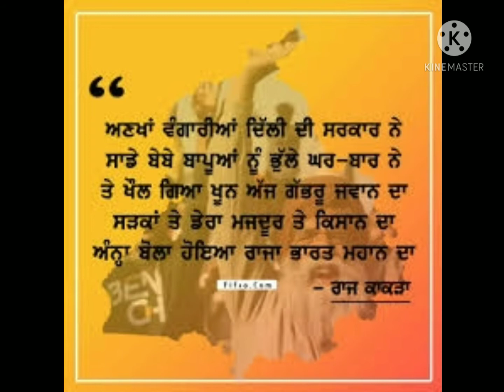jio customer care ਦੀ ਕੀਤੀ ਬੋਲਤੀ ਬੰਦ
ਮੰਨਿਅਾ ਕਿ ਸਰਕਾਰ ਤੇ, ਅਡਾਨੀ ਅਬਾਨੀ ਗਲਤ ਕਰ ਰਹੇ ਆ